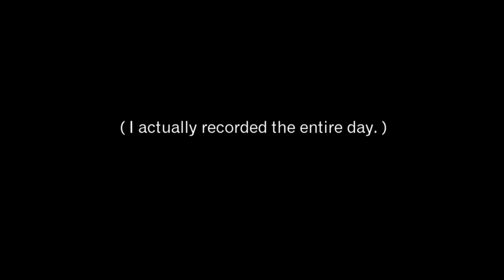June 2, 1988 - Last Day at Plant H.S. (HD Version from VHS)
This video is the closest thing to HD video that I could create using the original VHS tape; (video shot on June 2, 1988) ... video from the original tape that was in the VHS camcorder I used to shoot the video (that camcorder was huge: big enough to record to a full-size VHS tape) This was from an AVI captured using S-Video to USB... I actually have MP4 video that was created from a HDMI to USB interface, too.